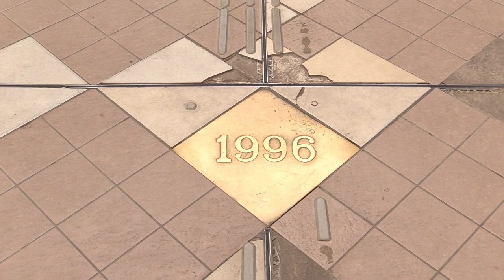PKP wyburzy dworzec w Częstochowie 27.03.2023